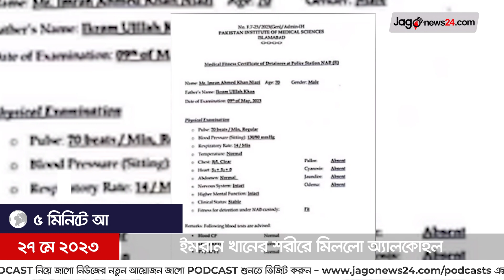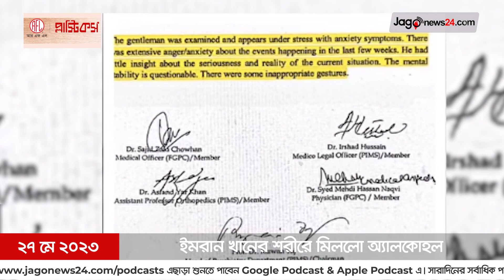৫ মিনিটে আজকের বিশ্ব সংবাদ | শনিবার, ২৭ মে ২০২৩ || Jago News